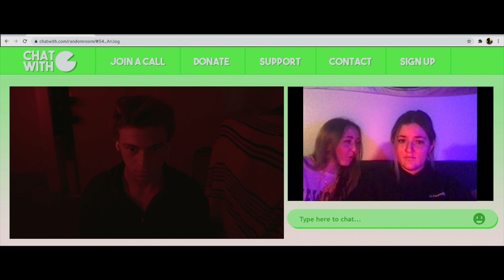LOOK OF FEAR - A Short Halloween Film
LOOK OF FEAR tells the story of two friends who join a call on a random online chatting website with a stranger, who seems friendly...for now...

Starring Hayden Stocker, Annika Lunow, Diana Bot, and Nick Wong
Director of Photography Andre Grenville
Written by Anandadhara Zulkarnine and Michael Gilbertie
Produced by Anandadhara Zulkarnine
Directed and Edited by Michael Gilbertie
A Lexington Production 2021

Filmed with the Black Magic Pocket Cinema Camera 6k pro